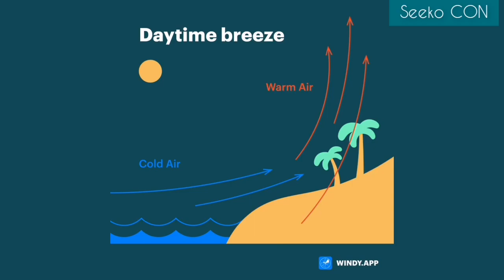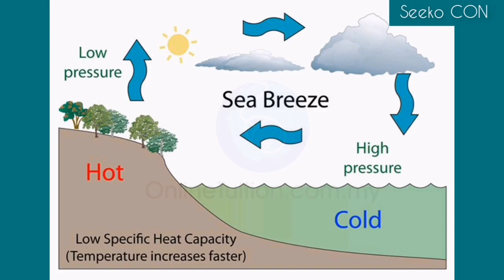Cold breezes near large water bodies | Concepts of physics | Specific Heat capacity | Urdu Hindi